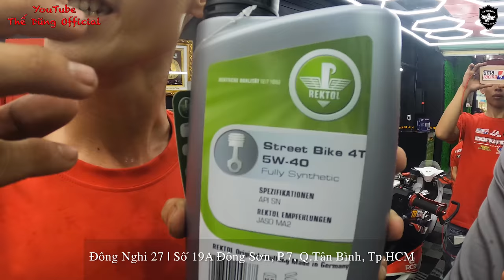Motor Typhoon | Đông Nghi 27 khai trương shop phần 02 | Anh em idol motor hội tụ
Motor Typhoon và các anh em idol xe chúc mừng em Tô Hà Đông Nghi khai trương shop mới Đại Hồng Phát. Chúc mừng em Đông Nghi là người đầu tiên của Đông Nam Á được có tên và hình trên sản phẩm nhớt Rektol của Đức ... TỰ HÀO DÂN TỘC !!!

Shop Đông Nghi 27 địa chỉ 19A Đông Sơn, P.7, Q.Tân Bình, Tp.HCM